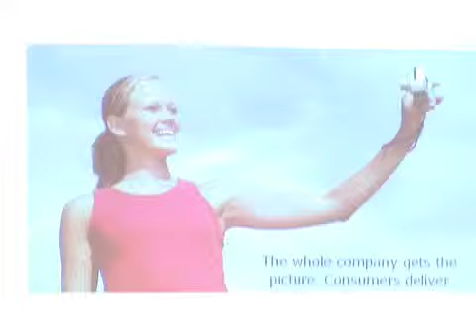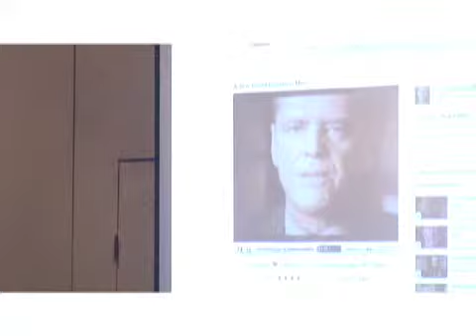Attend WOMMA's WOMM-U May 8 & 9, Miami FL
It’s something completely new from WOMMA, the Word-of-Mouth Marketing Association.

WOMM-U is a 2-day comprehensive and interactive educational experience built around giving you the real-world knowledge you need to execute exceptional word of mouth marketing programs.

WOMM-U is different from any other conference you have ever attended (including previous WOMMA conferences) because of the powerful mix of the theoretical, practical, and hands-on opportunities that will allow you to return to your office prepared to strengthen your existing WOMM programs or begin new ones.